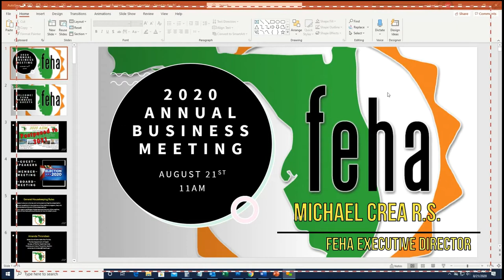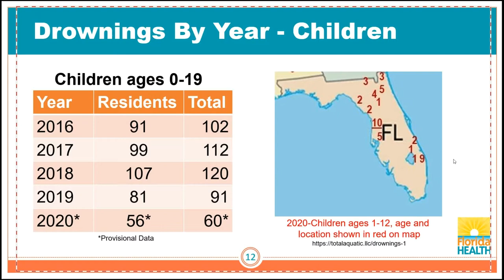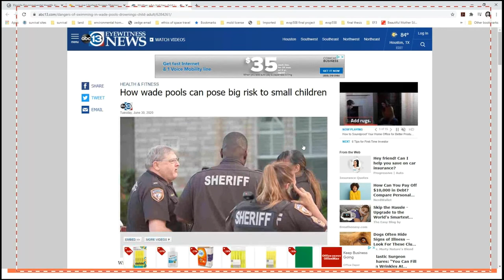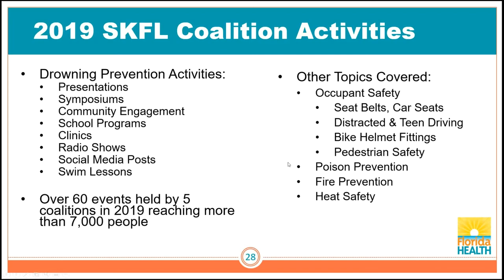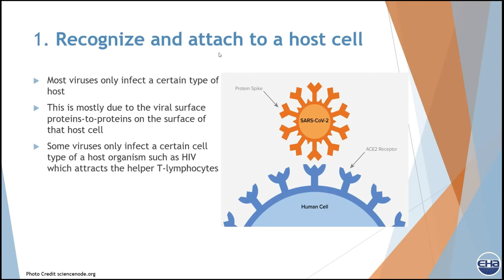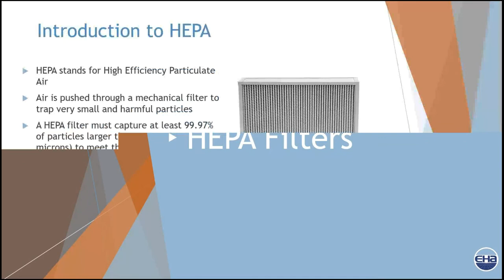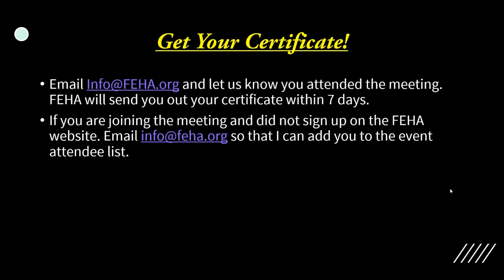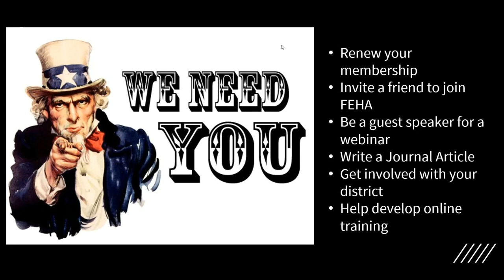2020 FEHA Annual Business & Member Meeting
2020 Florida Environmental Health Association Annual Business & Member Meeting. August 21st, 2020 11am.

to learn more about the Florida Environmental Health Association